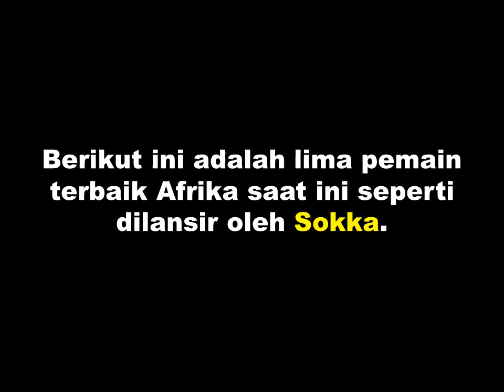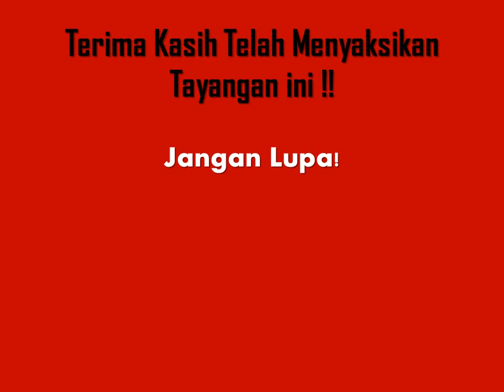[WAJIB DITONTON] 5 Pemain Terbaik Afrika Saat Ini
5 Pemain Terbaik Afrika Saat Ini
Pemain Terbaik Afrika Saat ini
Pemain Afrika Terbaik Saat ini
5 Pemain Afrika Terbaik Saat ini
5 Pemain Terbaik Afrika
Pemain Terbaik Afrika
Sumber : bola.net
Sumber : Sokka